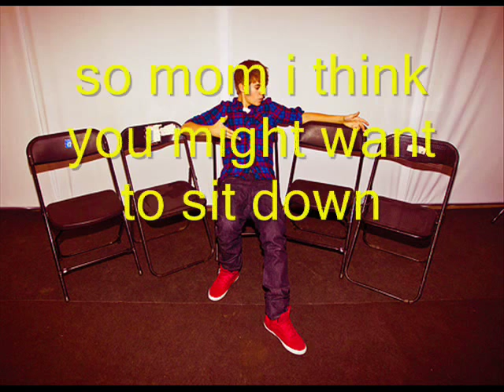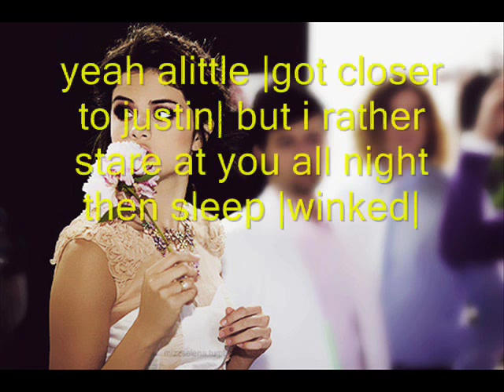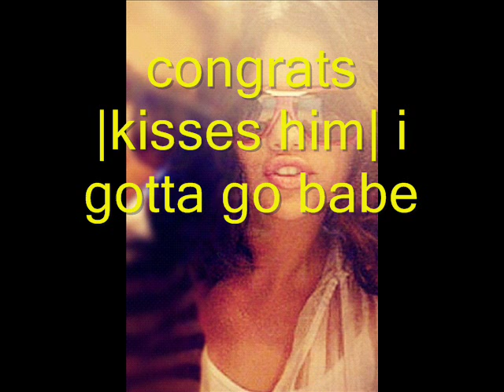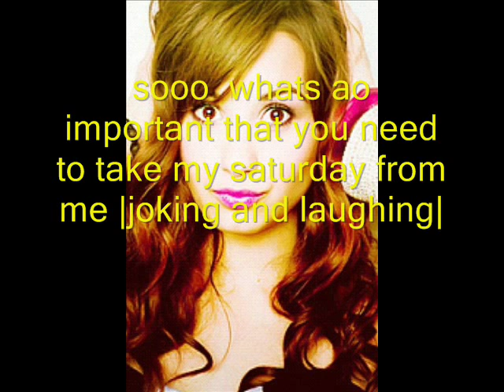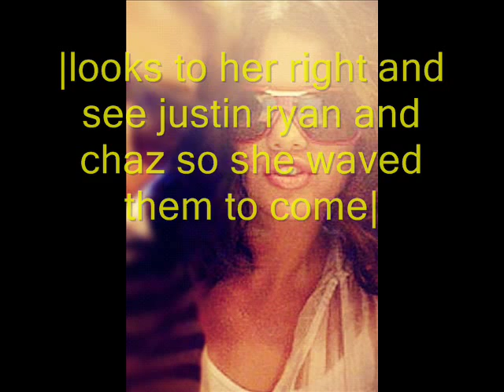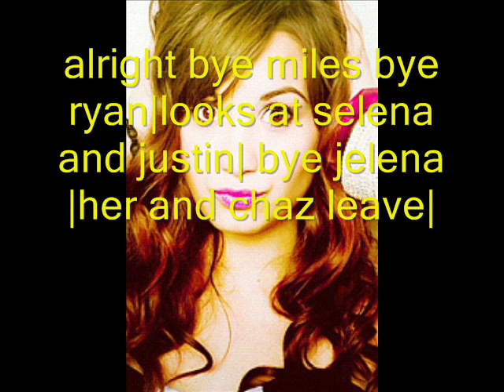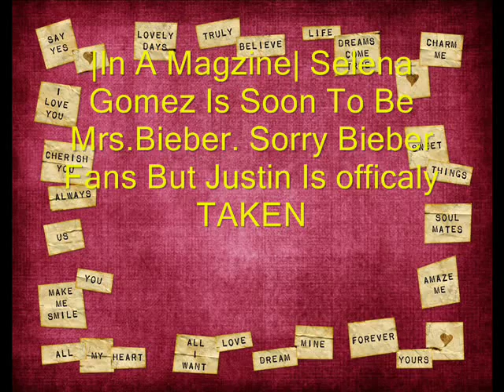One Less Lonely Girl {Justlena} ~18~